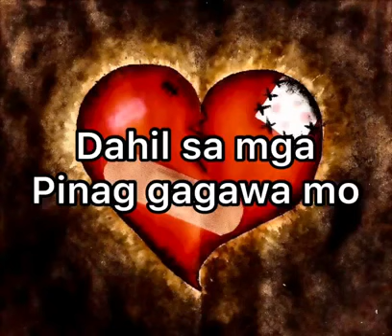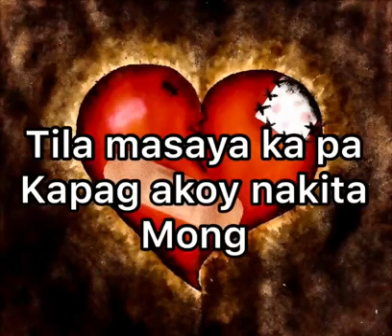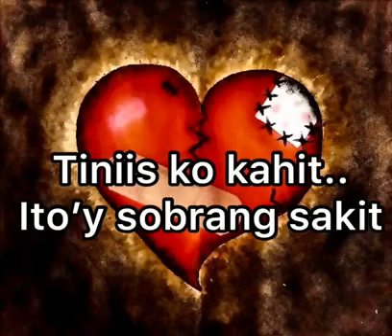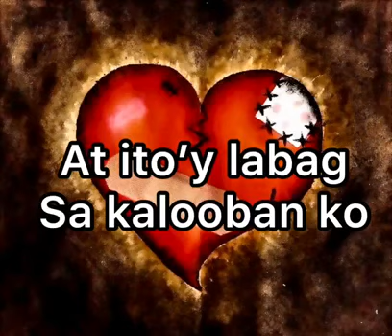PULIT ULIT MONG SINAKTAN Karaoke by: @jonelibanezvlog5388 composed by